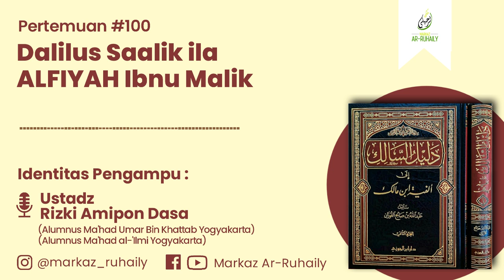100 Dalilus Salik ila ALFIYAH Ibnu Malik - Markaz Ar Ruhaily